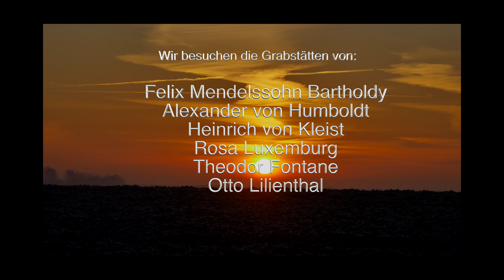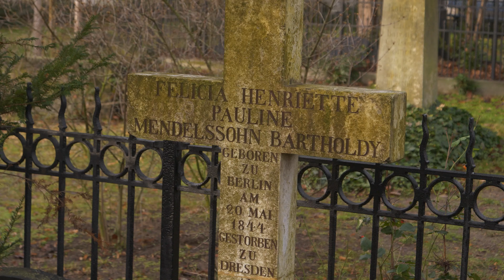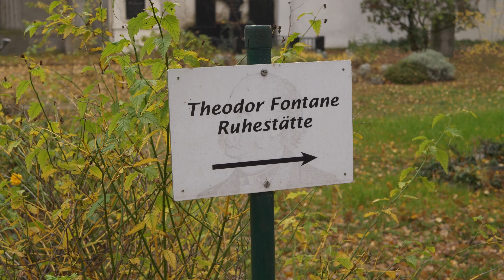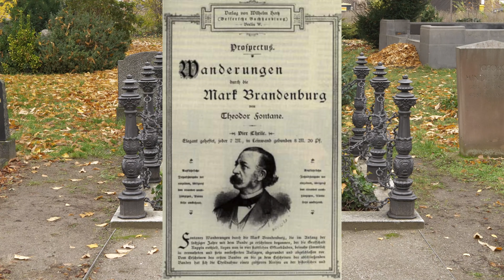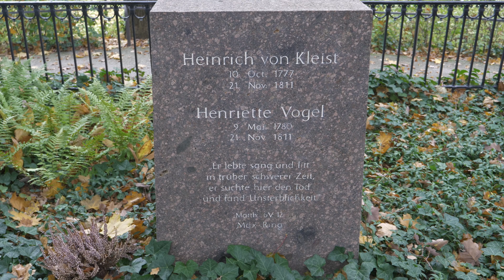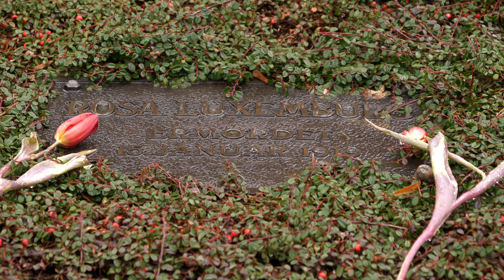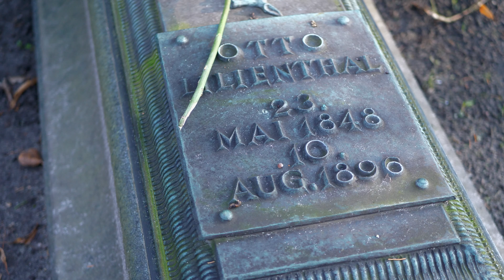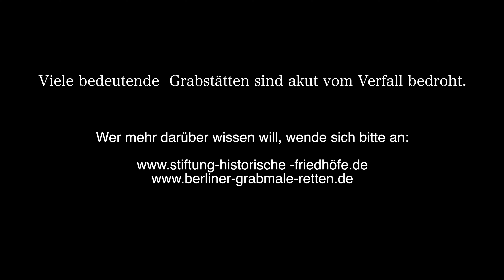Berliner Prominentengräber Teil 3 (moderiert)Berlin prominent graves celebrity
Im 3.Teil der Serie "Prominentengräber in Berlin", besuchen wir die Grabstätten von Persönlichkeiten des 19.und 20.Jahrhunderts.
Die stillen Gräber sind gar nicht so still, wenn sie ihre spannenden Geschichten erzählen.
Rosa Luxemburg wurde brutal ermordet.
Was hat Berlins ältester Baum mit Alexander von Humboldt zu tun?
Heinrich von Kleist - Sein "vergnügter" Selbstmord stimmt traurig.
Theodor Fontane war nicht nur Schriftsteller.
Der Absturz  Otto Lilienthals...
Keine Hochzeit ohne Felix Mendelssohn Bartholdy.
Käthe Kollwitz lieferte traurige Werke und lachte dennoch gerne.

00:00  Einführung Prominentenfriedhof
00:53  Alexander von Humboldt
02:32  Mendelson Bartholdy
04:20  Theodor Fontane
06:50  Heinrich von Kleist
09:46  Rosa Luxemburg und Karl Liebknecht
11:08  Otto Lilienthal Flugpionier
12:40. Käthe Kollwitz